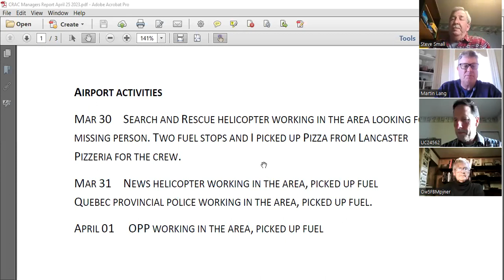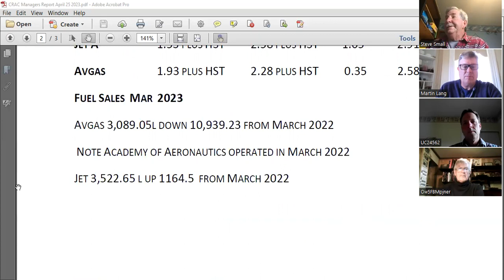April 25, 2023 - Airport Commission Meeting